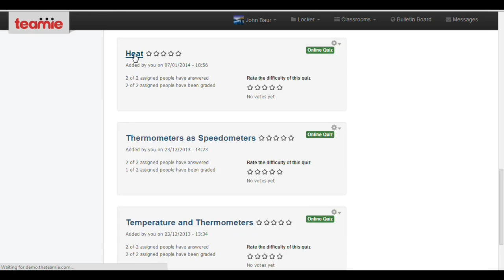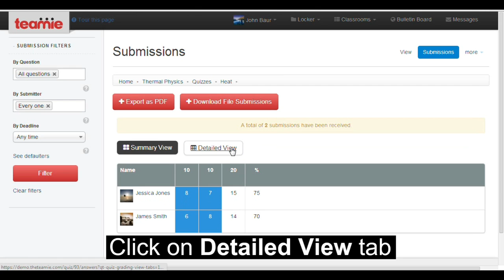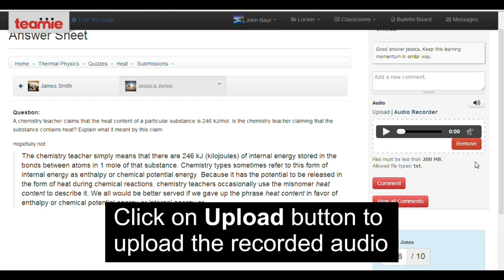Adding text stream and audio feedback